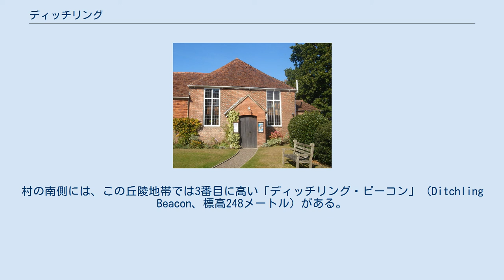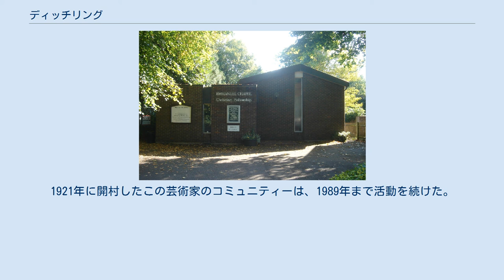ディッチリング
イースト・サセックスのヴィレッジ
オールド・ミーティング・ハウス (2009年9月) ディッチリング （Ditchling）は、イギリス・イングランド南部のイースト・サセックス州西部にあるヴィレッジ (Village) で、行政教区 (Civli Parish)。
首都ロンドンの南方、イギリス海峡に近い位置にある。
 ロンドンのほぼ真南の方向にあり、イギリス海峡沿岸の都市ブライトンに近い。
村は南北に細長く、その西側はウェスト・サセックス州との州境となっている。
面積は、15.49平方キロメートル。
 村は、西のハンプシャー州から東へ伸び、ウェスト・サセックス州を貫けて、さらに東のイースト・サセックス州に至る、白亜が特徴的な帯状の丘陵地帯「サウス・ダウンズ」の麓にある。
村の南側には、この丘陵地帯では3番目に高い「ディッチリング・ビーコン」（Ditchling Beacon、標高248メートル）がある。
 また、村は、彫刻家・書体デザイナーのエリック・ギルが、芸術家村「セント・ジョセフ・アンド・セント・ドミニク・ギルド」（The Guild of St Joseph and St Dominic）を開いたことで知られている。
1907年にディッチリングに移り住んだエリック・ギルのもとには多くの工芸家が集まり、芸術家村を開く素地となった。
1921年に開村したこの芸術家のコミュニティーは、1989年まで活動を続けた。
 エマニュエル教会 (2009年9月)